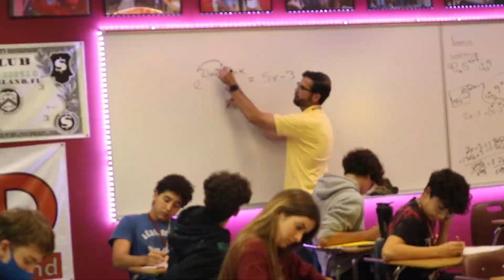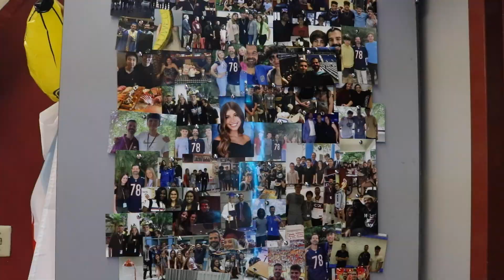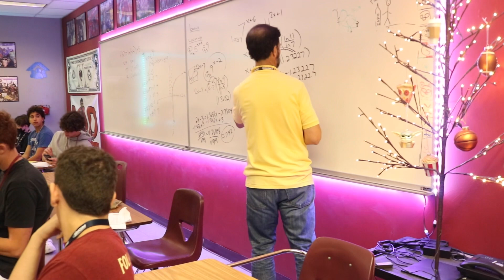Teacher appreciation | News Package ￼(May 2022)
A news package created my TV to year highlighting one of the many ￼ outstanding￼ teachers at my high school

Writer: Rayne Welser
Videographers: Alex Gott, Haylie Vacirca
Editor: Alex Gott
Voice over: Rayne Welser